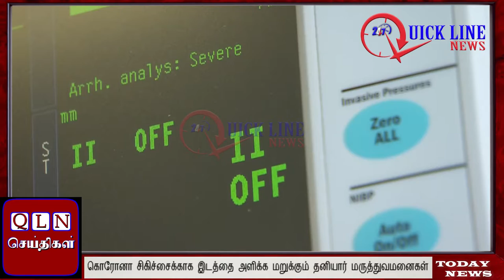CORONA | Private Hospitals That Refuse To Provide Space For Corona Treatment | QUICKLINENEWS